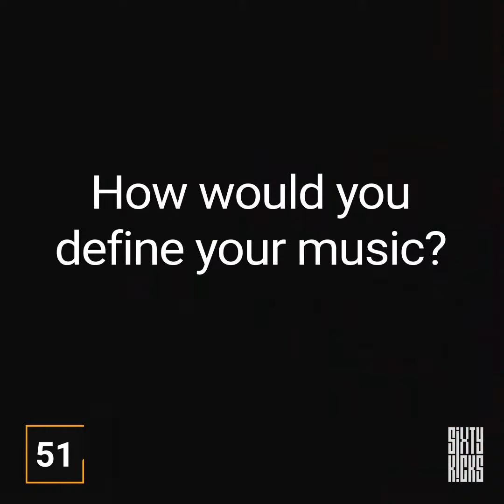Sixty Kicks | Klaudia Gawlas